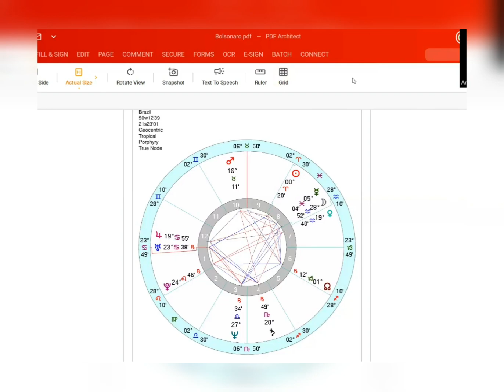Bolsonaro e o TSE